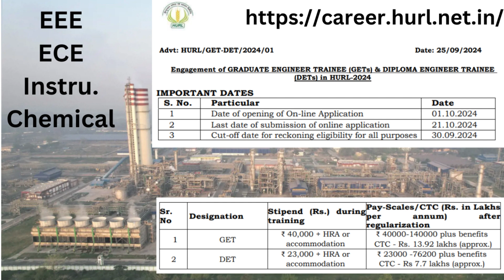HURL Recruitment Detail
First Floor, Park Royal Complex,
7th Street, Gandhipuram